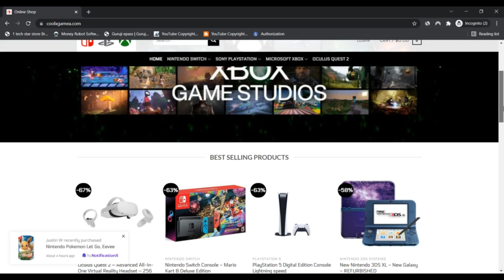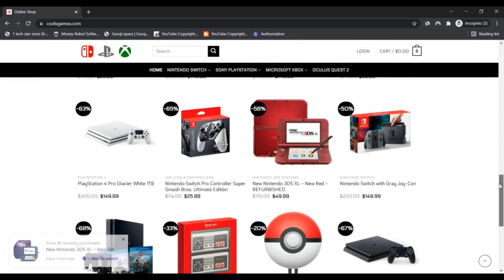Coolxgamea ! Coolxgamea Reviews ! Coolxgamea Com Reviews ! Coolxgamea.Com Know if is Scam or Legit?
coolxgamea.com features a reduced have confidence in score. The web site could be a rip-off.

Scamadviser gave a lower evaluation to coolxgamea.com depending on various information factors we ended up capable of finding on the web such as evaluations on other internet sites, phishing reports and community data including the address of the company and server.